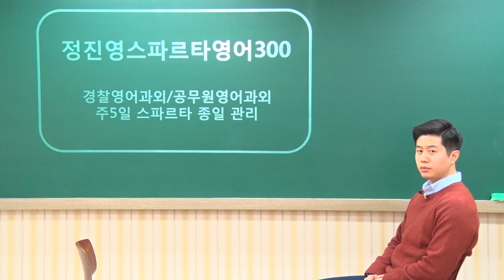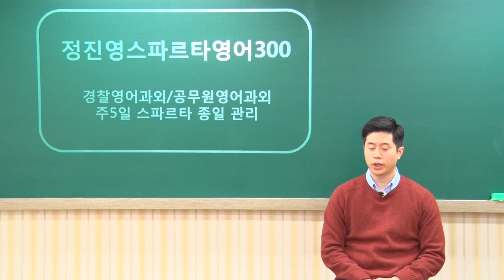[영독사 합격후기] 16년 2차 경찰영어 80점 고득점 비법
영독사에서 독선생 정진영 선생님이 운영하는 독사반에서 경찰영어 80점 고득점으로 최종 합격하게 된 학생의 16년 2차 경찰 합격 인터뷰입니다. 경찰영어과외 수강후 55점에서 25점 점수 향상한 놀라운 대박 결과입니다. 영어에 독을 품고 주5일 집중영어로 소수정예로만 가르치기에 가능한 결과입니다. 경찰영어, 공무원영어는 독한관리 영독사가 단기 완성을 시켜드립니다.